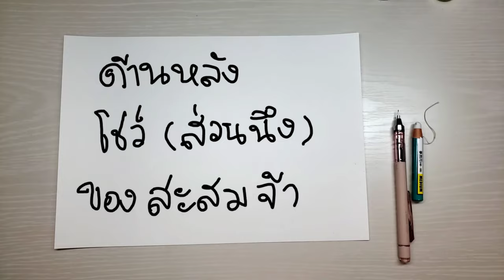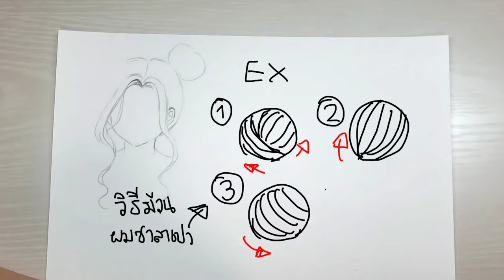สอนวาดการ์ตูน ✦ สอนวาด ทรงผม ที่เราชอบ 3 ทรงจ้า ✧วาดอนิเมะ มังงะง่ายๆ สำหรับมือใหม่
ตามที่ขอมาค่ะว่าอยากให้เราสอนวาดทรงผมที่เราชอบ
เลือกมาให้ 3 ทรงจ้า
จากนี้จะมีคลิปหมวดใหม่เป็นหมวดวาดผมโดยเฉพาะด้วย

รัก